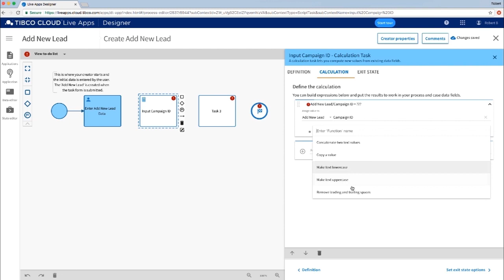Digital Transformation in Marketing: Campaign Management App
Marketing smart app for quickly and easily creating targeted campaigns that engage potential customers when it matters most

Watch as Live Apps is used to create an application for easily adding leads to a campaign system and gaining insights using TIBCO Spotfire® and TIBCO Cloud™ Integration: